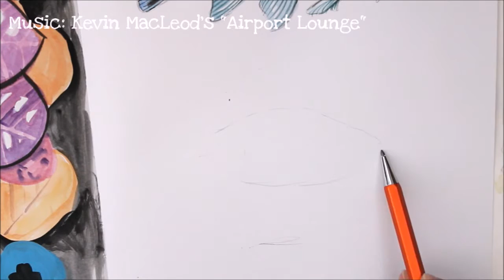Watercolor Sketchbook Page - Yellow Fish